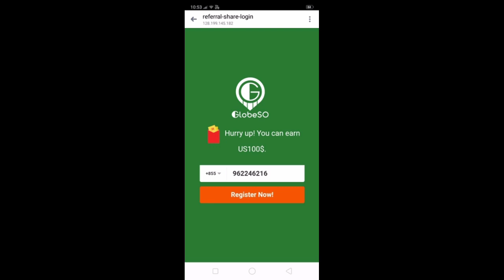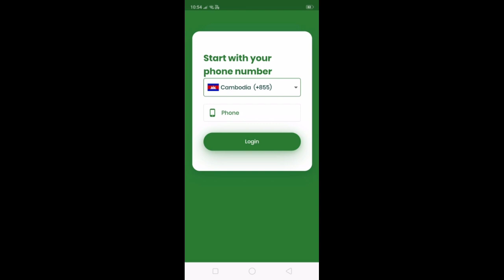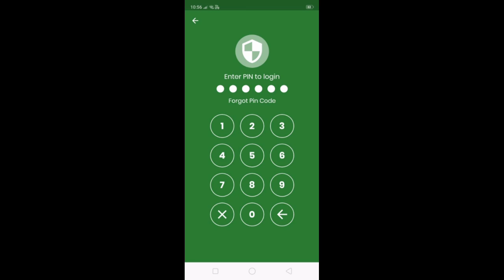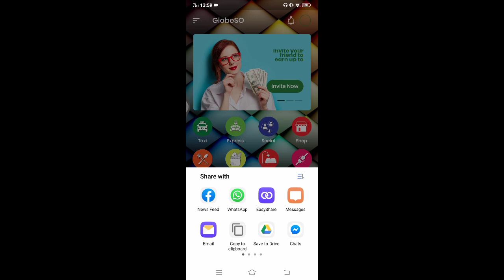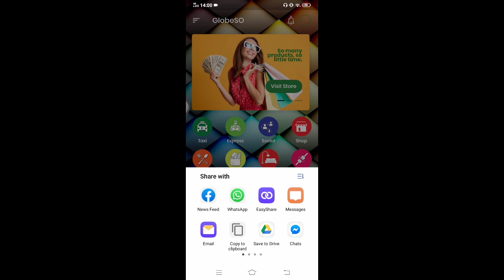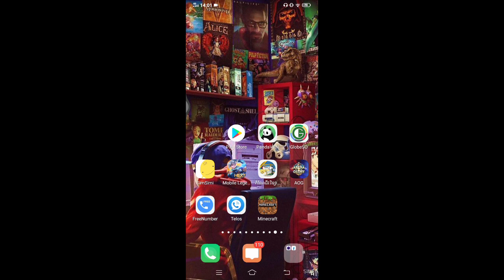របៀបរកលុយបុក Mobile legends បាន Freeៗ មិនចំណាយលុយ - How To Get Free Diamond In Mobile legends 2020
My Facebook📲 Čhäñ Hëä

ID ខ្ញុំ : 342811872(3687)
Name agent z